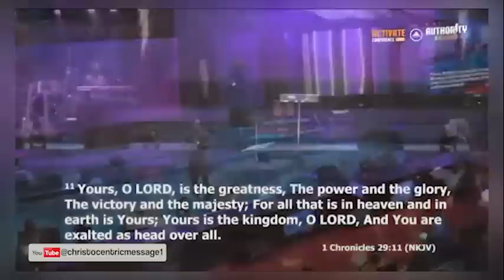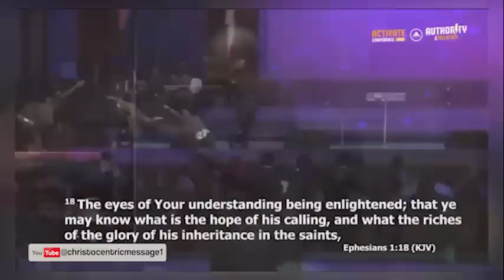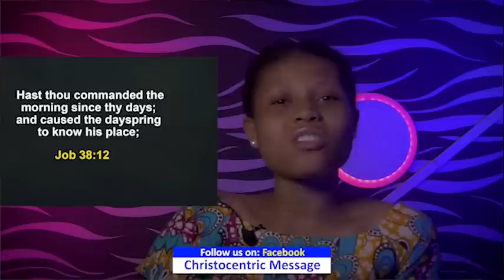AUTHORITY, POWER & JURISDICTION - APOSTLE JOSHUA SELMAN